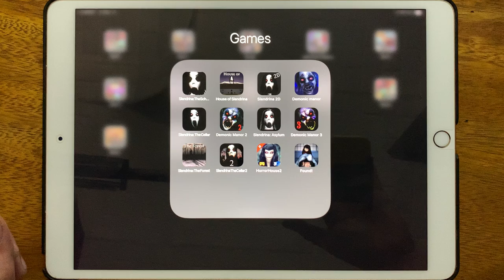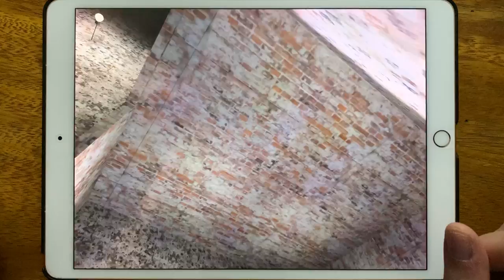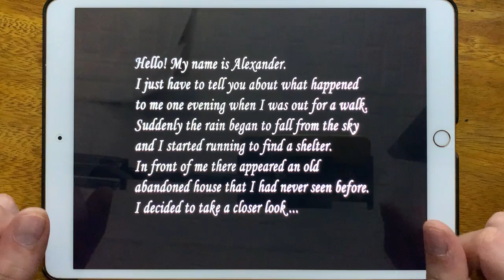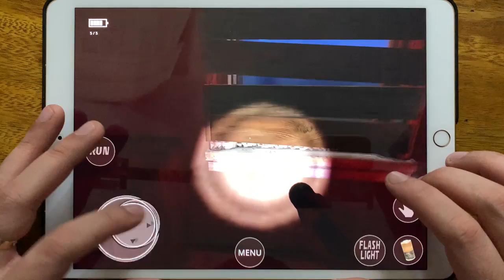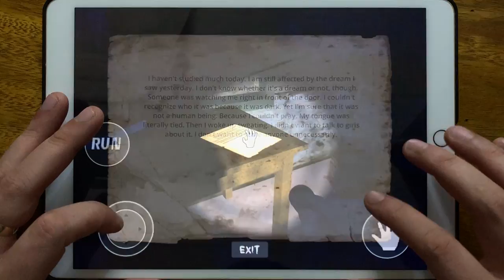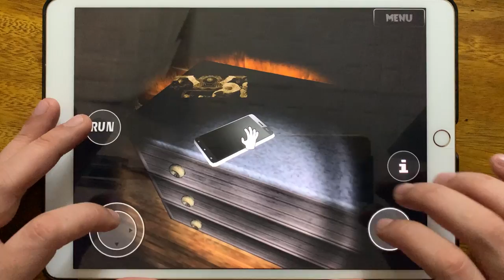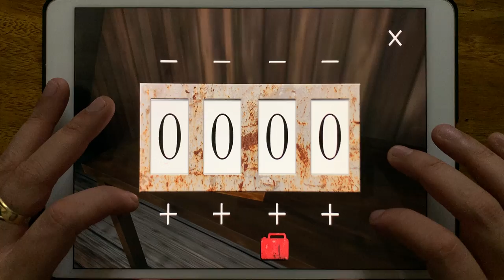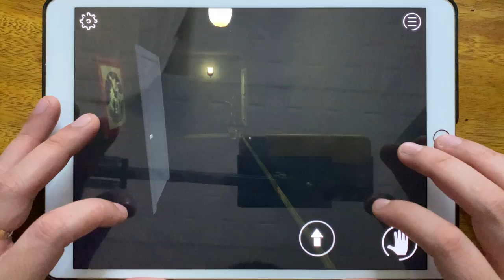Slendrina The School, House of Slendrina, Slendrina 2D, Demonic Manor, Slendrina The Cellar...